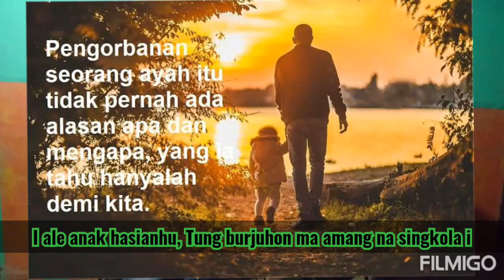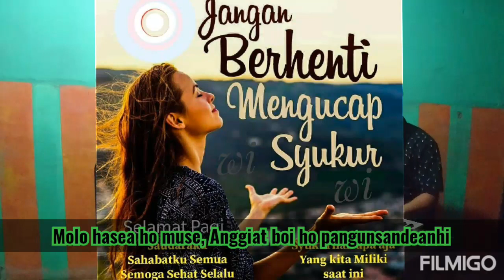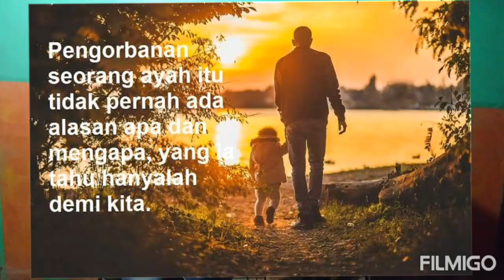Jujung Goarhi Amang || cover Lagu Batak dengan Gambar yg Menyentuh - Renungan pengorbanan Orang Tua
Horas...
silahkan klik link dibawah ini untuk video cover lagu batak lainnya

Keep Shining and God bless...